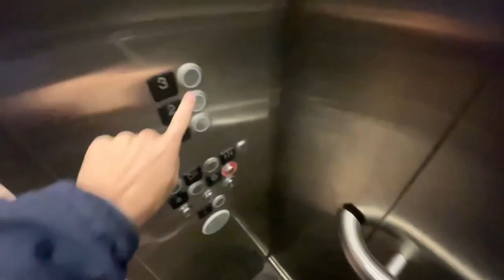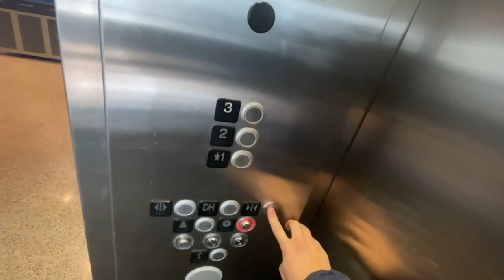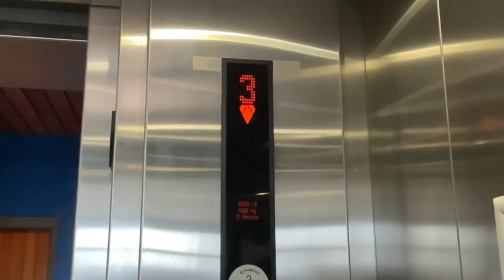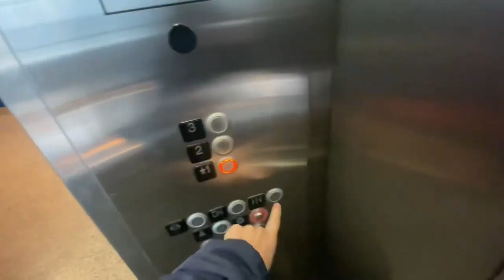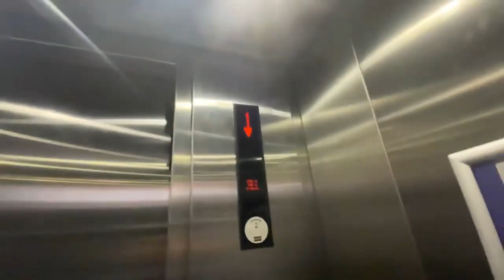2023 🌲Christmas 🎁 ride of the Elevators at MTSU Student union building